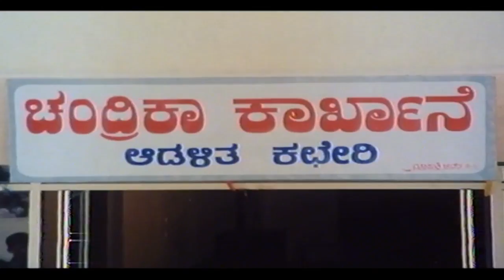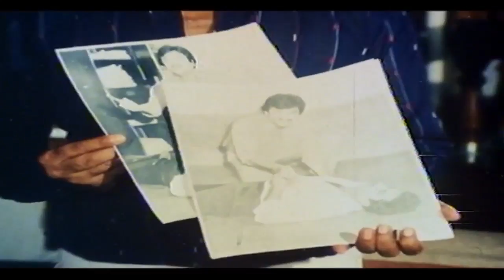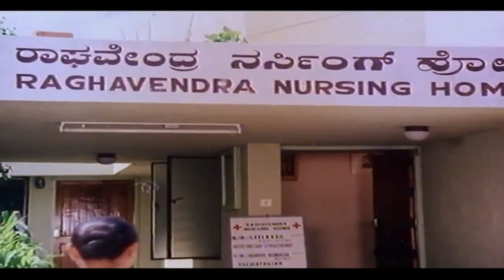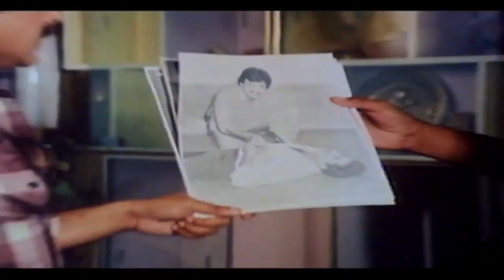Thayi Karulu 1988 | Feat.Jayanthi, Srinivasamurthy | Full Kannada Movie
"Watch Full Length Kannada Movie Thayi Karulu – ತಾಯಿ ಕರುಳು (1988)

Movie Name : Thayi Karulu – ತಾಯಿ ಕರುಳು (1988)
Cast : Jayanthi, Srinivasamurthy, Vinod Alwa, Jai Jagadish, Vajramuni, Dinesh, Sundar Raj, Aravind (Anubhava), Venkatappa, Vanitha Vasu, Thara, Jyothi, Sathyabhama, Swapnashree, Disco Shanthi, Aravind, Vijayakrishna, Somanna
Director : N S Dhananjaya (Datthu)
Produce : A R Raju